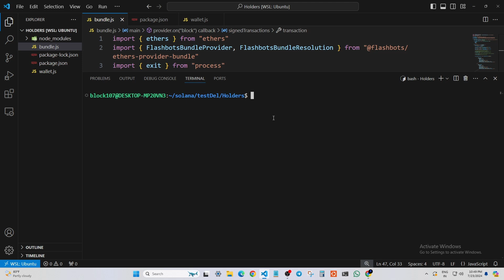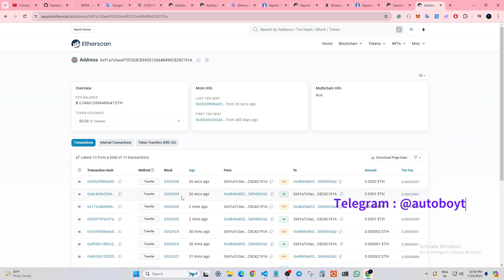Flashbot bundle transaction script